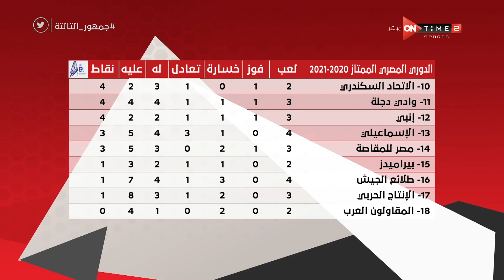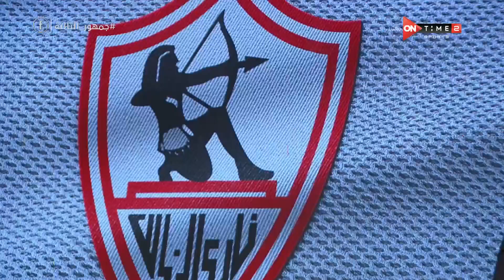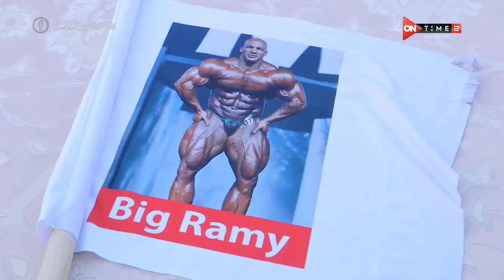جمهور التالتة - حلقة الجمعة 25/12/2020 مع الإعلامى إبراهيم فايق - الحلقة الكاملة